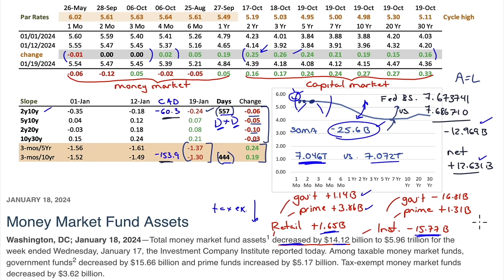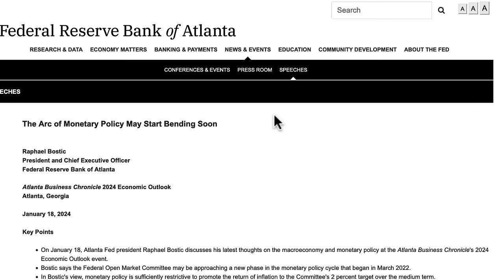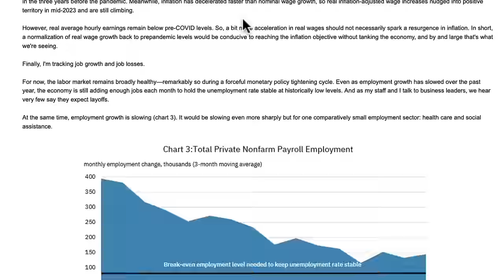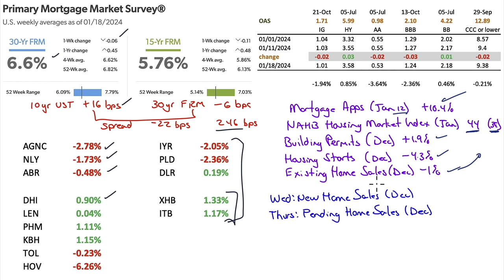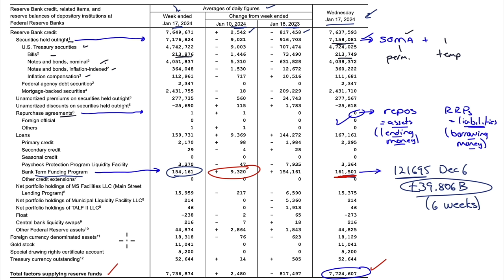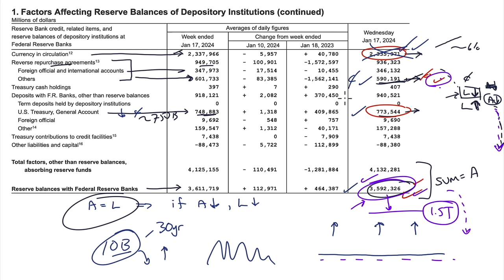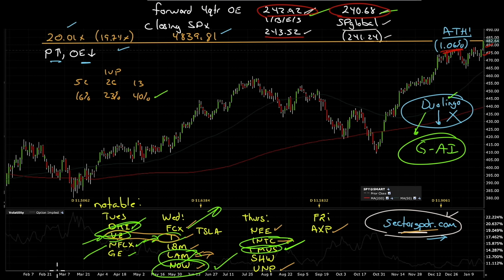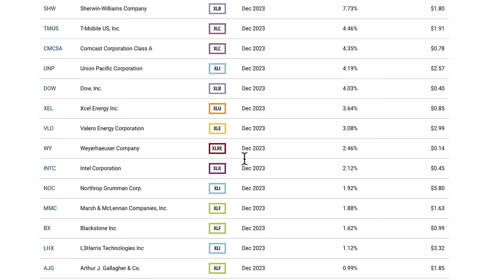Market Outlook for Jan 21 2024 Fed Balance Sheet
0:00 - 2:18 Intro
2:19 - 9:41 Nominal rates
9:42 - 18:26 Real yields
18:27 - 19:48 Mortgage rates and OAS
19:49 - 30:59 The Fed's Balance Sheet
31:00 - 39:47 SPY
39:48 - 45:17 A New Earnings Calendar